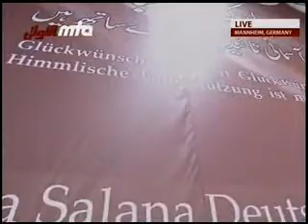Deutsch Weltweite Segnungen des Khilafat - Islam Ahmadiyya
Rede auf Deutsch von Hadayatullah Hübsch auf der Jalsa Salana Deutschland 2008.